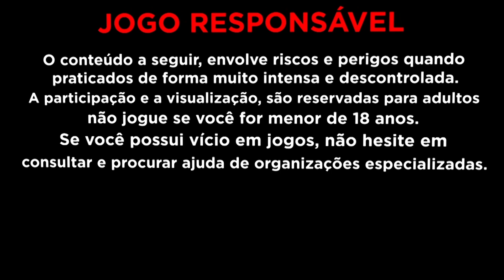INSISTI NESSA ILUSAO DE Mamae dragao